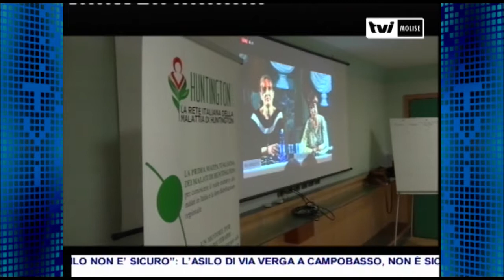MALATTIE RARE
Nell’I.R.C.C.S. Neuromed un incontro sulla Malattia di Huntington